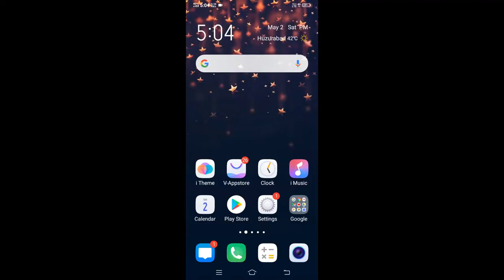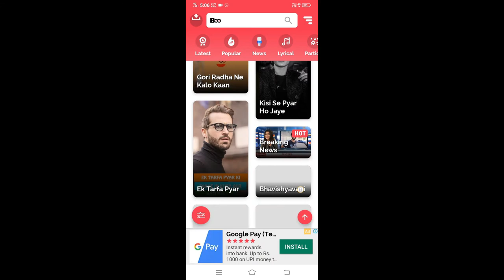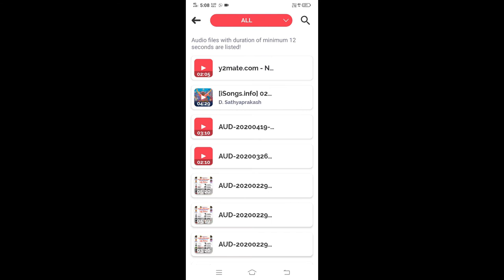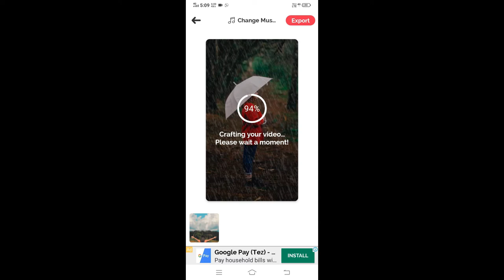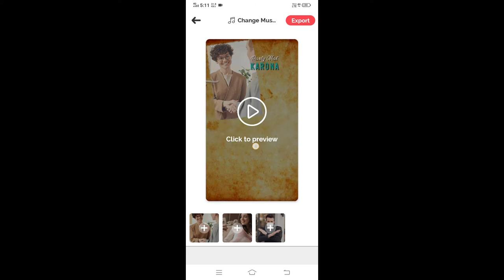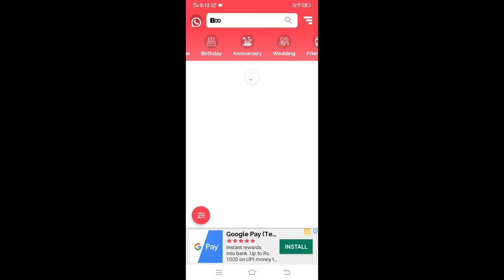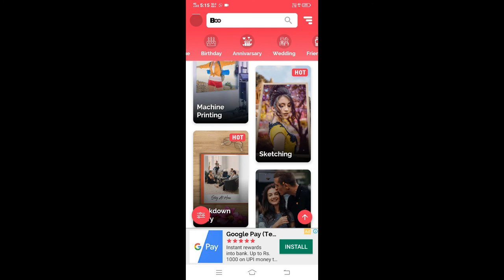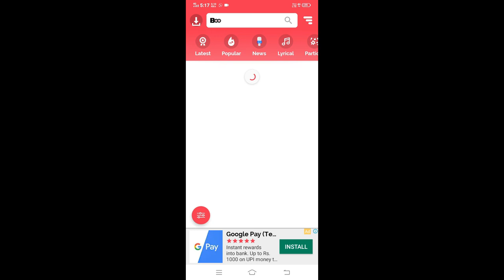BOO APP|TELUGU FAMOUS APP FOR WHATSAPP STATUS EDITING TELUGU|TRENDING STATUS MAKER|AB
Hey Guy's, Iam Akshaya.Bopparaju Passionate About Technology Curious enough To Find Something... And I will Show You In an Easy Way.👍

🎥 Turn your image into amazing videos. Video Status Maker! 🎥

Boo is an app that lets you turn your images into amazing videos within seconds. If you ever wanted to impress your friends with amazing short videos then you have landed at the right place where you can easily find video template of your choice and create videos of your choice. You can easily create Birthday Video Status, Anniversary Video Status, Magical Video Status, Lyrical Video Status, MV Video Status and many other awesome videos.

FEATURES
🎥 Number of amazing video templates!
🎥 Magical, anniversary, birthday, lyrical and festival special videos!
🎥 Add your own images!
🎥 Preview and Export videos!
🎥 Easy to Save and Share icons!

🎥 Browse video templates and select the one you like!
🎥 Select your favorite images!

▶️About This Channel: AB TUTS JUNCTION 😎🆎 is a You Tube Channel, Where You Will Find Technology Videos In Telugu ..👍🔔

☑️ Important:
The images I have used in this video is not mine..